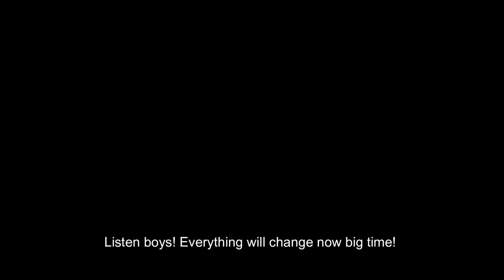Boy's Word - Trailer (English Subtitles)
The boy's word. Blood on the asphalt
(Слово пацана. Кровь на асфальте)

According to the plot, perestroika has already moved from the Kremlin tribunes to the streets of large and small cities. The Soviet Union is dying before our eyes, and together with the premonition of change, freedom of speech, music, and prices appears, and freedom of conscience bordering on despair. While the parents are fighting for survival, the children abandoned by everyone get together in street packs and "fight for the asphalt". They are in the literal sense to control everything that stands on their land or moves along it. n the midst of general poverty - clear rules of life, support and the word of the boy, which are the page of the oath. But friendship and concepts of justice are increasingly mixed with violence and crime.

The main character Andrey is a 14-year-old boy from an intelligent family who studies at a music school and lives with his mother and 5-year-old sister. Andrey regularly faces pressure from street teenagers. To protect himself, he makes friends with “the boys.” One of them, 14-year-old Marat, becomes Andrei’s and the viewer’s guide into the complex world of the streets. Fights, discos with recognizable hits of the 80s, video stores with “Rambo” and “RoboCop”, relationships within a street “family”, love and friendship, loyalty and betrayal - these are the elements this story consists of.
Production: Toomuch Production, NMG Studio, with the support of the Internet Development Institute (ANO IRI)
Online platforms: Wink.ru (in the Wink Originals line), START (in the START Originals line)
Country of origin: Russia
Year of production: 2023
Age limit: 18+
Number of episodes: 8
Film crew:
Stage director: Zhora Kryzhovnikov
Director of photography: Yuri Korobeinikov
Script writers: Zhora Kryzhovnikov, Andrey Zolotarev
Producers of NMG Studio: Fyodor Bondarchuk, Dmitry Tabarchuk, Maxim Rybakov
Producers Wink.ru: Alexander Kosarim, Anton Volodkin
START producers: Eduard Iloyan, Georgy Shabanov, Vitaly Shlyappo, Alexey Trotsyuk, Denis Zhalinsky
Creative producers of NMG Studio: Zhora Kryzhovnikov, Denis Utochkin
Producer: Galina Strizhevskaya
Costume designer: Daria Fomina
Cast: Ivan Yankovsky, Sergey Burunov, Nikita Kologrivy, Yulia Alexandrova, Elizaveta Bazykina, Anastasia Krasovskaya, Anna Peresild, Lev Zulkarnaev, Ruzil Minekaev, Anton Vasiliev, Ivan Makarevich, Leon Kemstach, Slava Kopeikin, Grigory Dudnik, Yaroslav Mogilnikov and others.

► We are on Twitter -/startru_